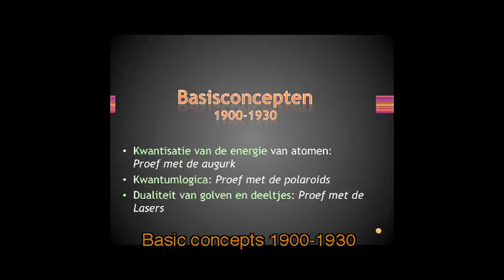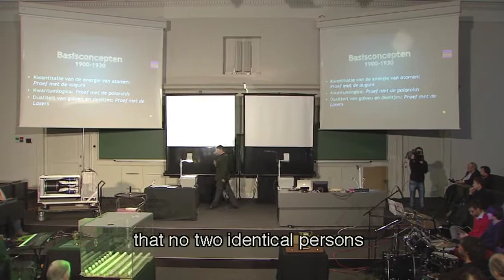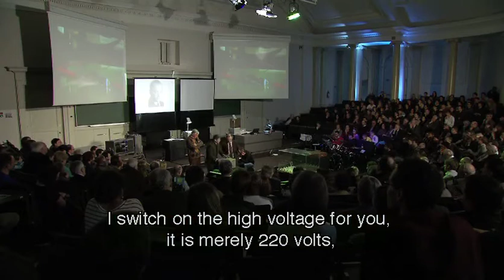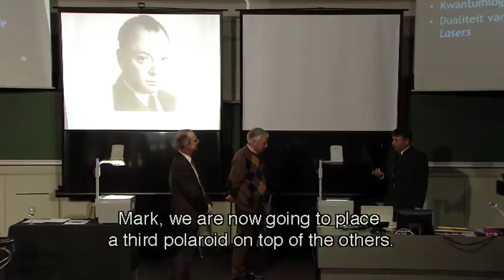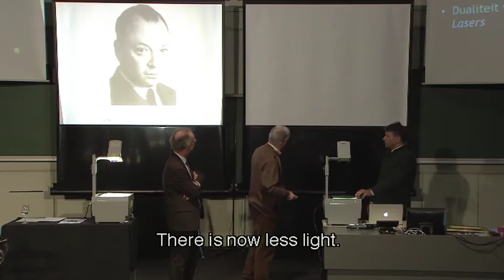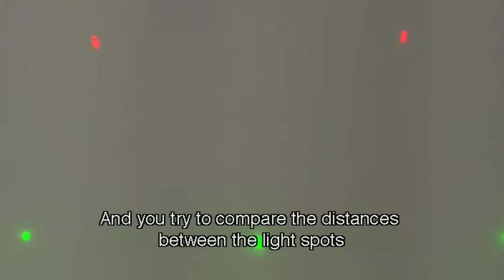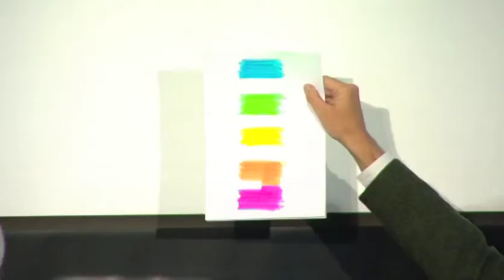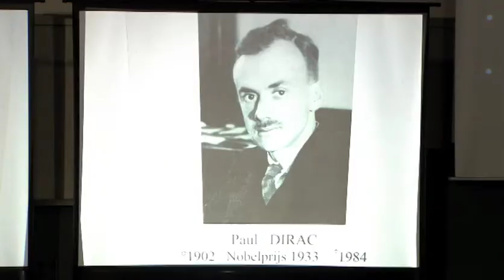Quantum Physics 1930-1960, Part 1: Introduction and basic concepts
In this performance Joseph Indekeu and his children introduce the quantum physics developed in the period 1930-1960, with emphasis on ideas and applications. Professor Indekeu plays the roles of six Nobel laureates. In the first act Wolfgang Pauli summarizes in his characteristic self-centered manner what happened previously, in the period 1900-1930. Subsequently he defends his Exclusion Principle and the mysterious concept of "spin", which leads to the birth of magnetic resonance imaging (MRI). Paul Dirac unifies quantum physics with Einstein's theory of relativity and he predicts antimatter. In the 1930's nuclear physics blossoms and Enrico Fermi clarifies nuclear processes. During World War II the atomic bomb is built and from that moment the fate of our planet is in the hands of man. John Bardeen kicks off the electronics revolution when he invents the transistor, based on semiconductors in which both electrons and holes carry electric current. More and more elementary particles conquer the hearts of physicists. Passionate physicist Richard Feynman calculates fundamental interactions faster than anyone, using diagrams that describe particle exchanges. Chen Ning Yang examines the decay of radioactive nuclei in the mirror and reveals that some mirror images... cannot exist in nature!